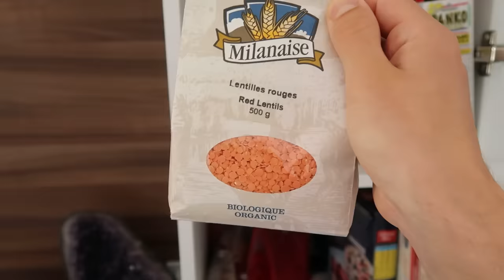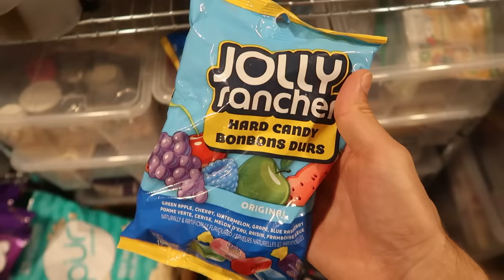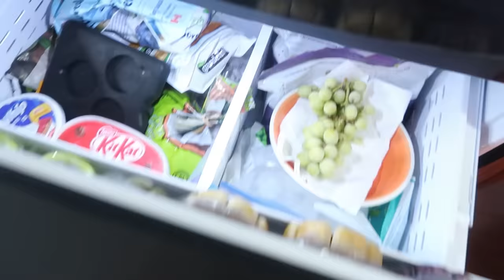Je teste des RECETTES TIKTOK SATISFAISANTES - CARL IS COOKING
Aujourd'hui sur Carl is cooking... je teste des recettes tiktok satisfaisante pour voir si ça fonctionne vraiment. Je teste des recettes tendances et des tendances culinaires comme le food art, des food hacks d'été, des pâtes 2 ingrédients.

Avec ce challenge, je teste des recettes virales qu'on retrouve sur Tiktok et sur instagram et qui sont les tendances culinaires 2022. Je teste des tiktok hacks avec des produits du quotidien comme les tortillas avec des lentilles. C'est très drôle, vous passez une journée avec moi pendant que je teste des recettes tiktok et des viral hacks qui sont des recettes tendances. Je teste des viral tiktok recipe qui sont des tendances culinaires comme le food hack d'été avec des popsicles.

Vous allez passer une journée avec moi et une journée dans mon assiette. C'est un challenge et un defi à mdr. J'adore tester des tik tok food hacks et des tik tok food video avec Ubi.

Je teste ces recettes et Huby va être bluffé par celles-ci.

Dis-moi en commentaire ce que tu aimerais voir comme prochaine vidéo sur ma chaîne!

C'était le fun de faire cette vidéo challenge degustation où je teste des recettes tendances de tiktok, instagram en 2022.

Lâche un grospoucedelike et partage la vidéo avec les gens qui veulent savoir ce qui se passe quand je teste les recettes virales de tiktok et instagram.